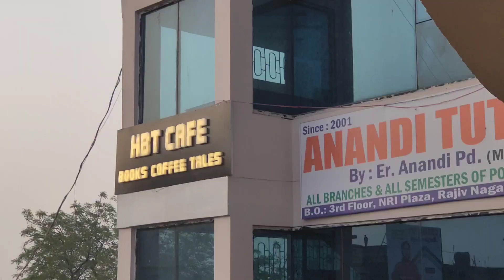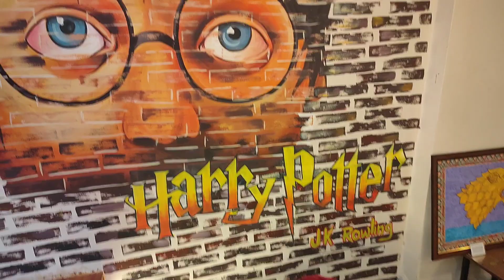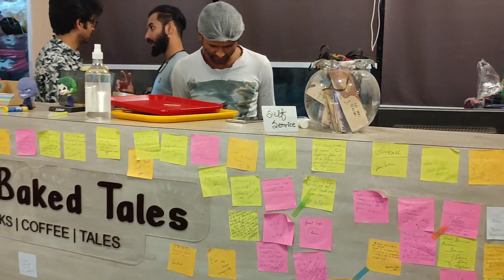PATNA'S FIRST BOOK CAFE||HBT CAFE||HALF BAKED TALES|| LORI PANDEY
Address:
Half baked tales,
2nd Floor, NRI Plaza, Rajeev Nagar Main Road
Patna - 800024